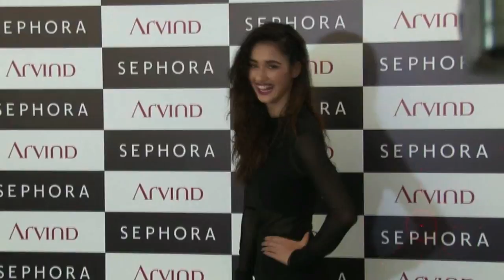एक शख्स ने Disha Patani का बुरी तरह से हर जगह पीछा किया